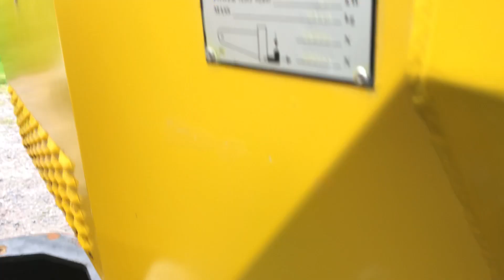Köp Wille 855 på klaravik